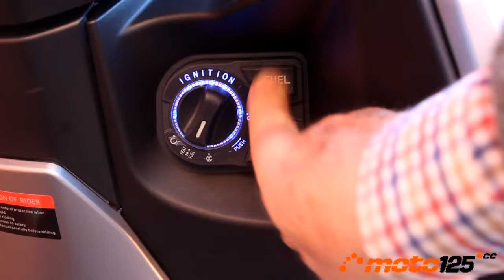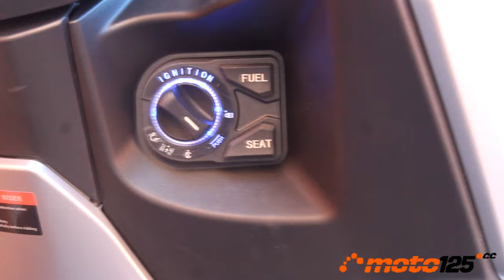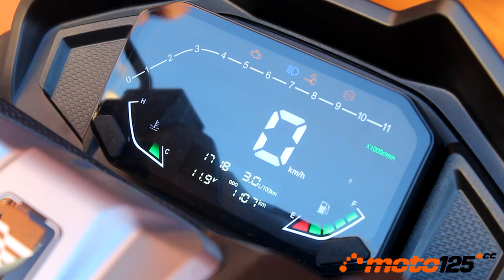Prueba a fondo - Voge SR1 125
El mercado de los scooters polivalentes compactos está dominado por el Yamaha NMax y Honda PCX. Para destacarse en esta categoría hay que darlo todo y Voge con su SR1 pone toda la carne en el asador con un diseño italiano, equipamiento completísimo, tecnología, comportamiento, bajo consumo, cámara onboard, altura de asiento asequible,… y un precio por debajo de la barrera de los 3.000 € (2.787 €), ahora con baúl SHAD de regalo además del seguro.